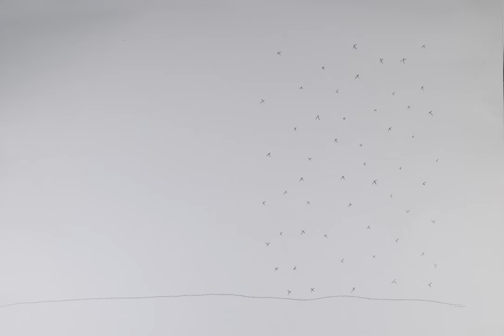Cartoon Animations with Mike Cope!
August 4th 2017. Kids got to explore the magic of animation with professional cartoonist Mike Cope at CPL! This is a compilation of all their awesome videos!